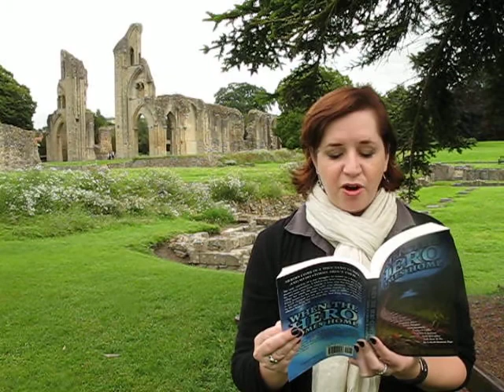J.M. Frey reads from "The Once And Now-ish King" at Glastonbury Abbey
Science fiction and fantasy writer J.M. Frey reads an excerpt of her funny and touching short story "The Once and Now-ish King" at historic Glastonbury Abbey, beside the Grave of King Arthur and Queen Guinevere.

"The Once and Now-ish King" can be found in the "When the Hero Comes Home" anthology, edited by Gabrielle Harbowy and Ed Greenwood, Dragon Moon Press 2011